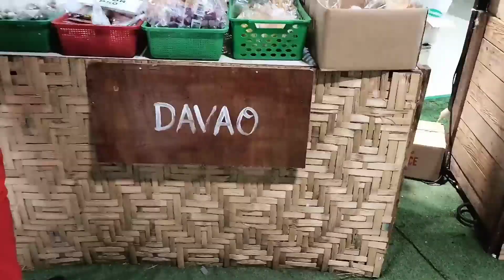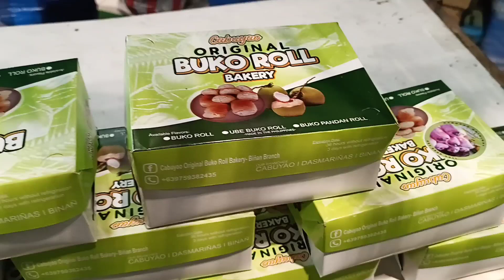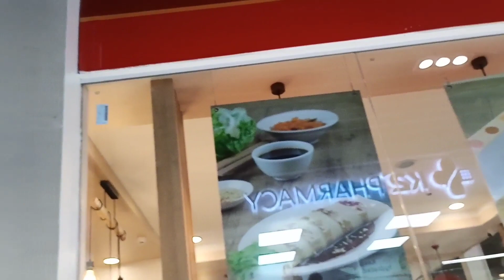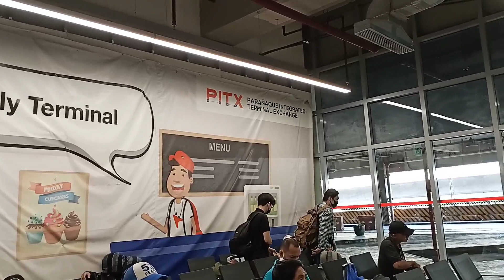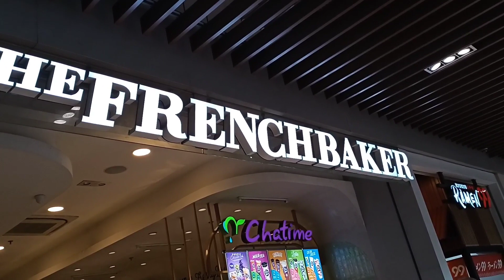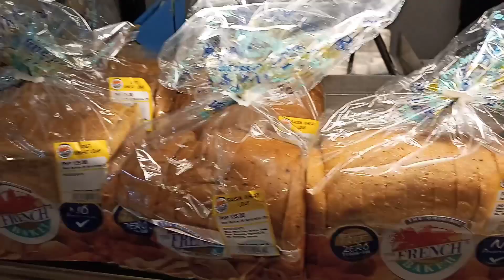DAPAT MO ITONG MAKITA. PITX TERMINAL MALL NA NGABA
New And largest terminal in manila